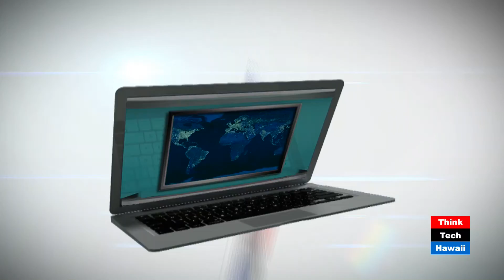Cyber Crimes, Refugee Quotas and the Pope in DC - TTDN: Wednesday, Sept. 23rd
Donna Blanchard provides an overview of the latest news/current events for Wednesday, September 23, 2015.